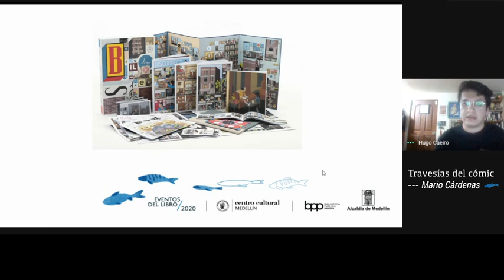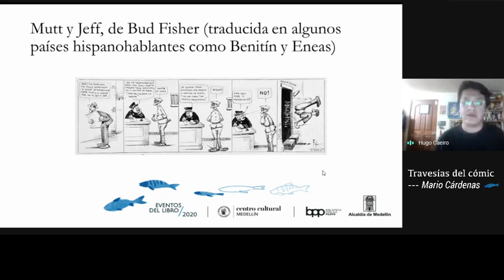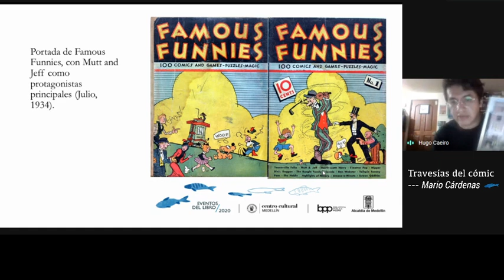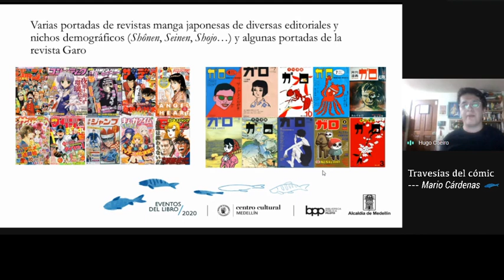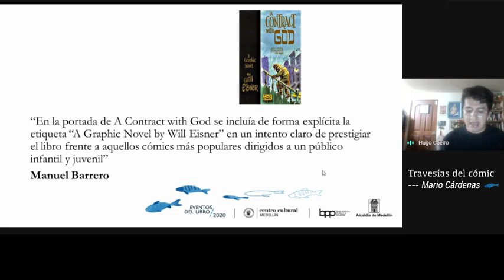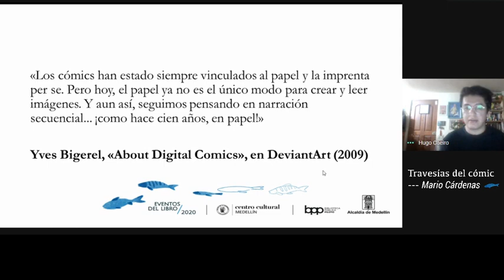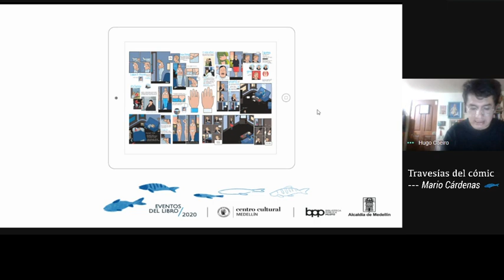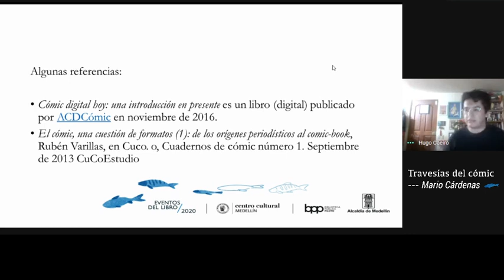Travesías del cómic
Travesías del cómic. Un recorrido histórico por los múltiples formatos que ha visitado este lenguaje, guiado por Mario Cárdenas (licenciado en Español y Literatura y Premio Nacional de Periodismo Simón Bolívar 2018)

Convoca: Banco de la República